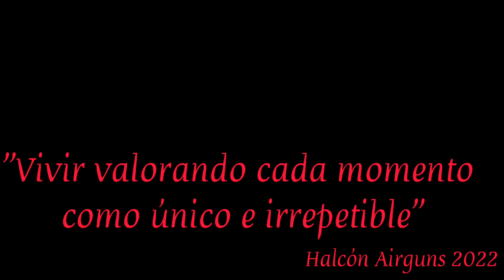ExpoArmas 2022 y viajando por Santa Fe, Las Rosas